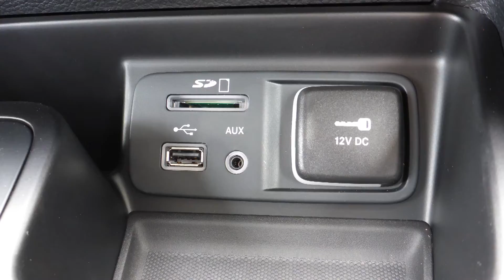2016 Jeep Cherokee Sport for Chris - Eastside Dodge - Calgary Alberta